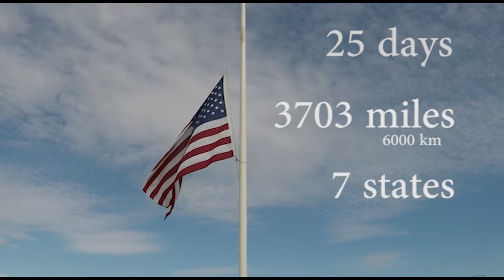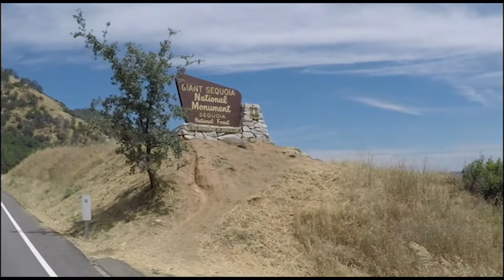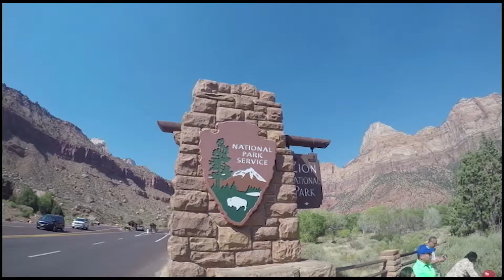Road Trip USA | San Francisco to Dallas | West Coast - Texas | GoPro Hero 4 HD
Roadtrip through USA’s incredible National Parks and city’s. Join us on our 25 day journey in june 2016. From San Francisco to Dallas. It was absolutely amazing! Go Pro Hero 4.  See also my other vaccation movies.